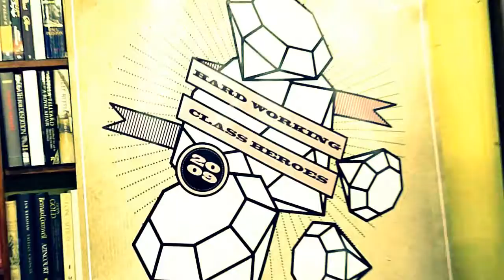Biggles Flys Again - Last song of the night @ Freebird Records Dublin 30/6/2009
Biggles Flys Again - Last song of the night 30/6/2009